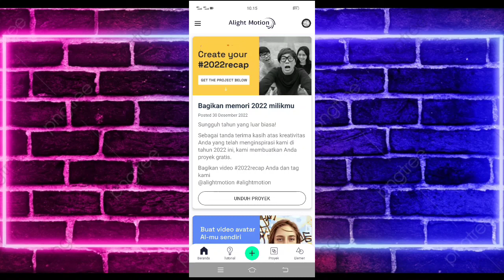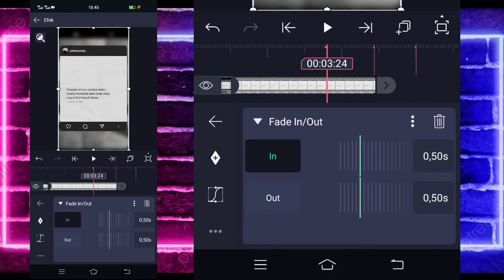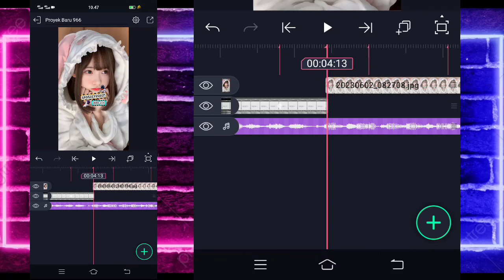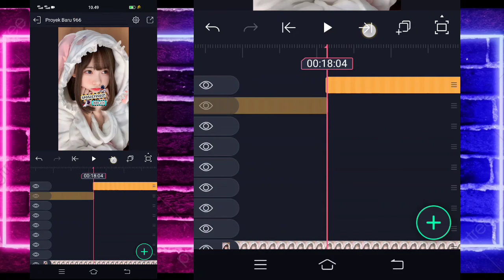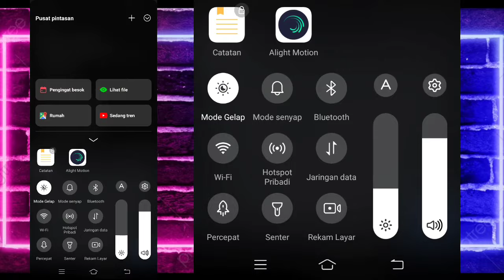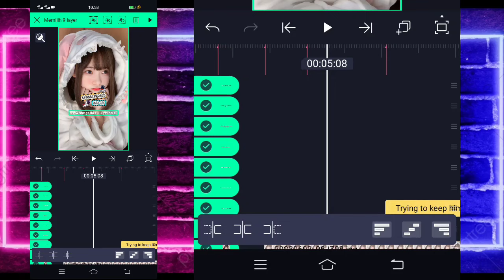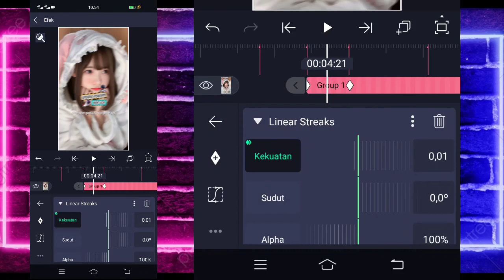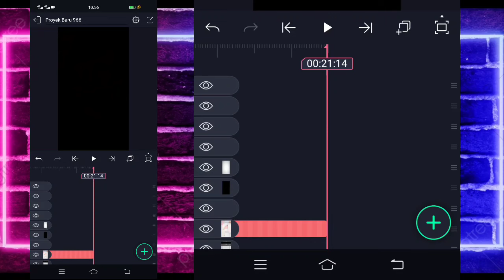Tutorial Jedag Jedug Alight Motion DJ ROCKABYE KANE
🔰SEMUA BAHAN CEK DI PIN KOMENTAR🔰